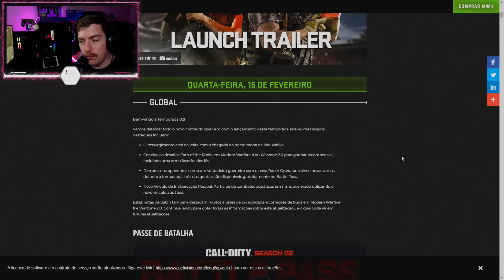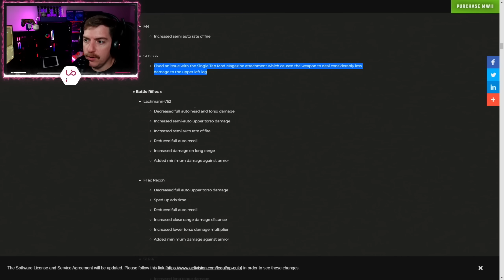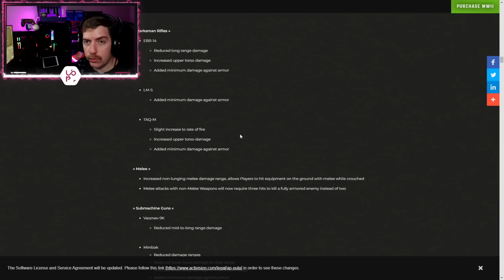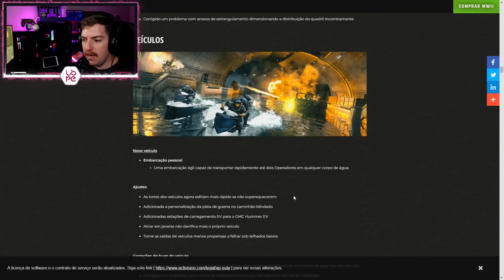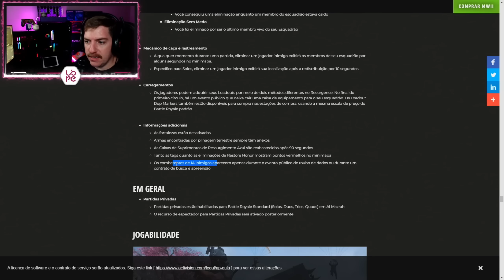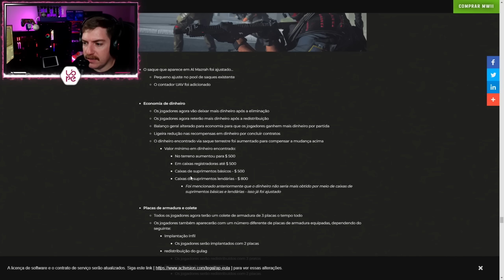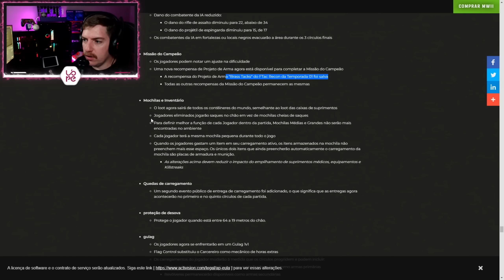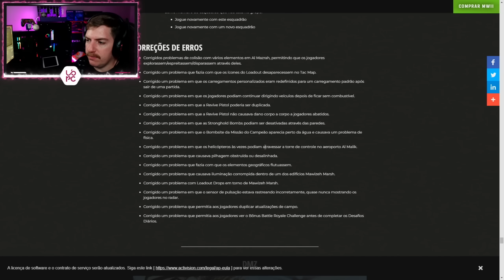ATUALIZAÇÃO DISPONÍVEL SEASON 2! Nerfs e Buffs, 1.15 Patch Notes, Modo Saque e MUITO MAIS! Warzone 2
► ATUALIZAÇÃO DISPONÍVEL SEASON 2! Nerfs e Buffs, Patch Notes, Modo Saque e MUITO MAIS! Warzone 2